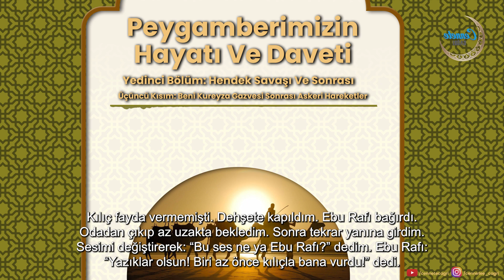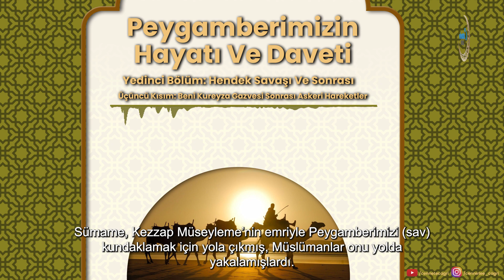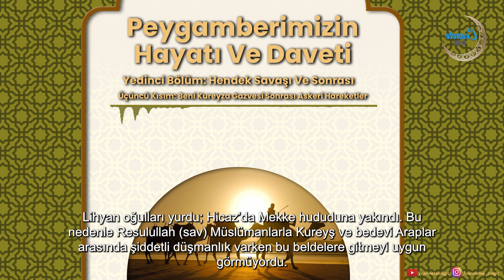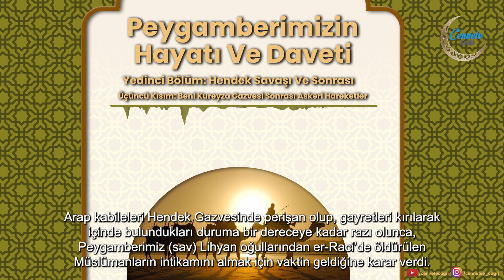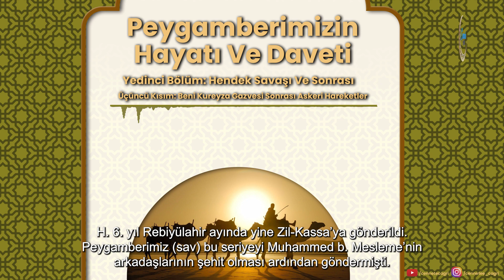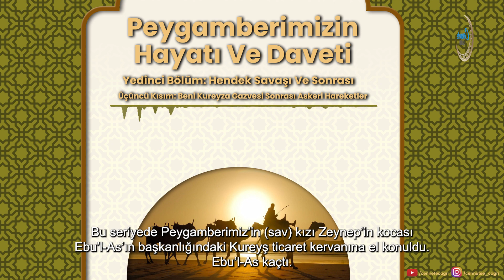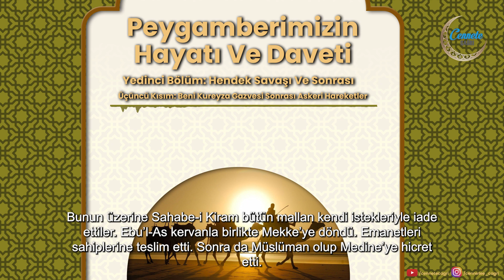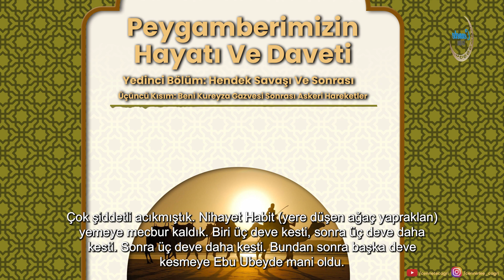Peygamberimizin Hayatı ve Daveti | 7. Bölüm 3. Kısım: Beni Kureyza Gazvesi Sonrası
Selam Bin Ubeyy el-Hakik’in Öldürülmesi
Ebu Rafı’ künyesini taşıyan Selam b. Übeyy el-Hakik, Hendek Gazvesinde toplanan Arap kabilelerini Müslümanlar aleyhine kışkırtan ve bunlara erzak ve mal yardımı yapan, Yahudilerin ileri gelen mücrimlerinden biriydi. Aynı zamanda Resulullah’a (sav) eza ve cefada bulunuyordu.
Müslümanlar Kureyza meselesini hallettiklerinde Hazrecliler Peygamberimizden (sav) Selam b. Übeyy’i öldürmek hususunda izin istediler. Çünkü Kab b. Eşrefi Evs kabilesinden bir grup Müslüman öldürmüş böylece bu fazilete Evsliler nail olmuştu. Hazrecliler de Evsliler gibi bir fazilete kavuşmak istemişler, bunun için hemen izin isteme girişiminde bulunmuşlardı.
Resulullah  (sav) Selam b. Übeyy’in öldürülmesine izin verdi. Ancak kadın ve çocukların öldürülmesini yasakladı. Bunun üzerine 5 kişiden oluşan, hepsi Seleme b. Hazrec oğullarından olan ve Abdullah b. Atik başkanlığındaki müfreze harekete geçti.

Muhammed b. Mesleme Seriyesi
Hendek ve Kureyza Gazvelerinden sonraki ilk seriye Muhammed b. Mesleme Seriyesiydi. Bu seriyeye 30 süvari katılmıştı. Seriye Necid bölgesinde Bakarat taraflarında Darya bölgesine hareket etti. H. 6. yıl 20 Muharrem’de Bekr b. Kilab oğulları yurduna doğru hareket etti. Bekr b. Kilab oğullarına hücum ettiklerinde hepsi kaçmışlardı. Müslümanlar koyun ve develeri önlerine katıp 28 veya 29 Muharrem’de beraberlerinde Hanife oğullarının reisi Sümame b. Esal el-Hanefî ile Medine’ye geldiler.

Lihyan Oğulları Gazvesi
Lihyan oğulları “er-Raci’de Ashab-ı Kiramdan 10 kişiye hıyanette bulunan, idamlarına sebep olan kabileydi. Lihyan oğulları yurdu; Hicaz’da Mekke hududuna yakındı. Bu nedenle Resulullah (sav) Müslümanlarla Kureyş ve bedevi Araplar arasında şiddetli düşmanlık varken bu beldelere gitmeyi uygun görmüyordu.

Müfreze ve Seriyelerin Devam Etmesi
Bundan sonra Peygamberimiz (sav) birtakım müfreze ve seriyeler çıkarmakta devam etti.